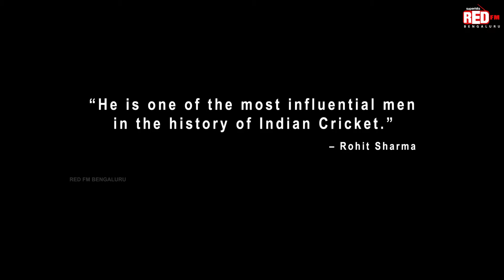MS Dhoni | Tribute | Happy Birthday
Happy Birthday M S Dhoni.

Superhits 93.5 RED FM Bengaluru Official YouTube Channel